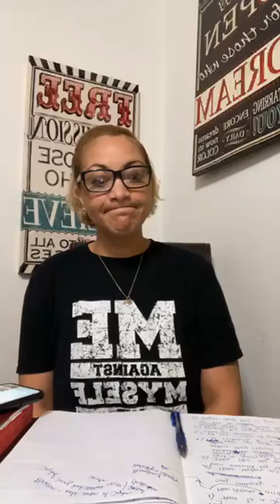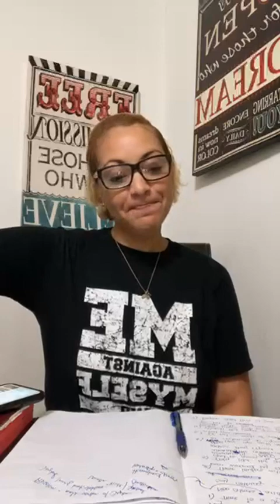Division and Jezebel running rampant in New Orleans: 8/10/22 Prophetic Word playing out NOW! Watch!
DIVISION in New Orleans and Yahweh ain’t happy 🙁… Jezebel spirit running rampant!

1) You see the Jezebel spirit in leaders and clergy and say NOTHING- letting His people perish
2) Leaders with this spirit have been warned MULTIPLE times
3) These people like the sin they are in so God will handle them AND those who allowed it accordingly unless they repent
4) They have up until the moment of reckoning to repent
5) If no repentance, they will get what they deserve- God’s Will be done
6) Watch the people around you leading others into sin… their smooth talk has people fooled - Do Not Be Deceived
7) Kingdom stand firm in your obedience

Repent/Fast/Pray 🙏🏽🗣📖